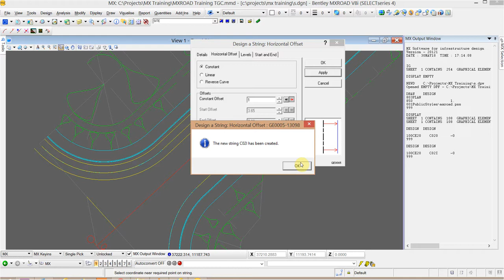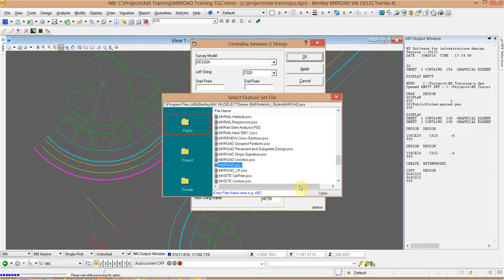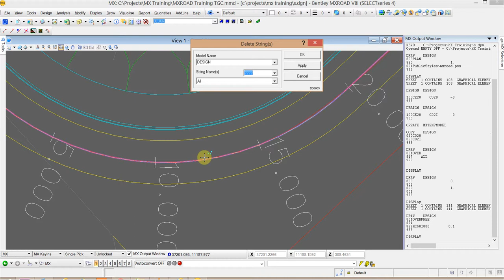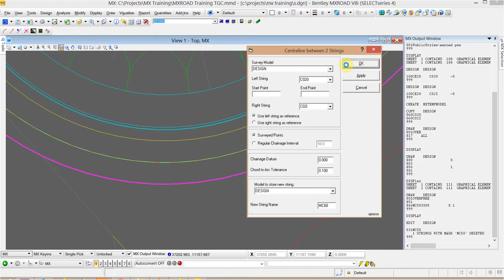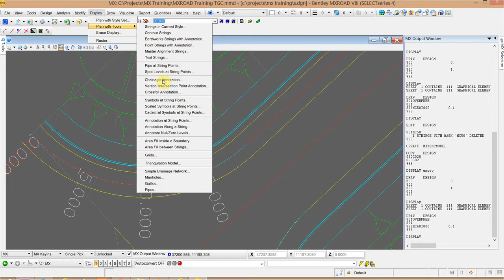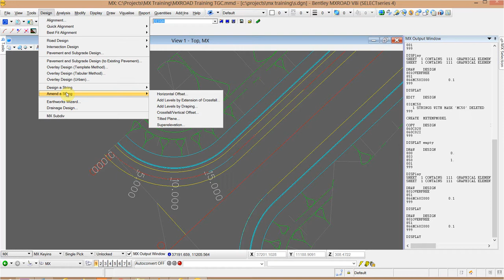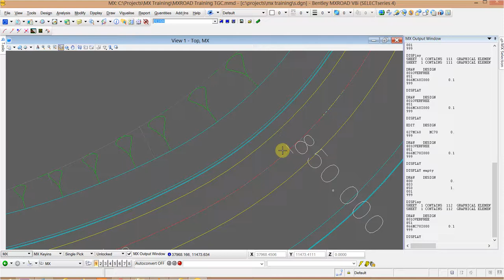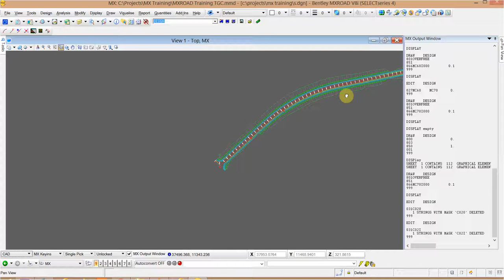Annotate Chainage other than MC MXV8iSS4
MXROAD V8i SS4